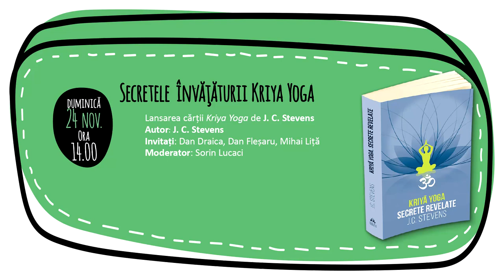Secretele învățăturii Kriya Yoga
📖 Lansarea cărţii „Kriya Yoga. Secrete revelate. Manual teoretic și tehnic" de J. C. Stevens

🗣️ Invitaţi: Dan Draica, Dan Fleșaru, Mihai Liță

🎤 Moderator: Sorin Lucaci.

Kriya Yoga este o ramura a practicilor spirituale grupate sub foarte generala denumire de „yoga”, prin care fiinta umana ajunge sa-si reveleze adevarata sa natura launtrica, divina.

In limba sanscrita Kriya Yoga desemneaza actiunile (kriya) care conduc adeptul la realizarea starii de yoga: postura, suflul respirator (element esential!), vizualizarea, constientizarea, folosirea mantrelor etc.

In traditia spirituala a Indiei Kriya Yoga are un loc privilegiat, provenienta ei pierzandu-se in negura timpului, iar temeiurile ei scripturale regasindu-se in marile carti ale spiritualitatii indiene – Gita, Upanisadele etc.

Cartea de fata este o lucrare de pionierat, chiar una indrazneata, dat fiind secretul care invaluia pana foarte de curand aspectele practice ale Kriya Yoga-ei, un manual practic extrem de detaliat si de metodic, bazat pe experienta subiectiva a autorului, in care regasim toata gama de tehnici ale sistemului, de la tehnicile introductive pana la metode greu de practicat fara o pregatire si o experienta prealabila considerabila.

Autorul ei, J.C. Stevens, este un cautator sincer, avand o formare stiintifica (fizician), care, dezamagit de formalismul si rigiditatea organizatiilor prin care a trecut, a decis sa caute adevarul despre Kriya Yoga de unul singur, bazandu-se pe scrierile fondatorului uman al sistemului – Lahiri Mahasaya si pe indelungata sa experienta practica.

Sfaturile lui Lahiri Mahasaya pentru practicantii kriya yoga:

1. Nu deveni un apostat; ramai la religia ta actuala.
2. Nu cauta renuntarea, daca nu cumva esti deja un ascet hotarat sa faca aceasta.
3. Nu iti construi un altar; imaginile distrag atentia.
4. Gurul nu este un anumit om, ci este insasi Divinitatea.
5. Inlocuieste practicile nenecesare cu kriya yoga.
6. Nu crea absolut nicio organizatie pentru raspandirea invataturii kriya yoga.
7. Practica kriya yoga in mod regulat si corect.